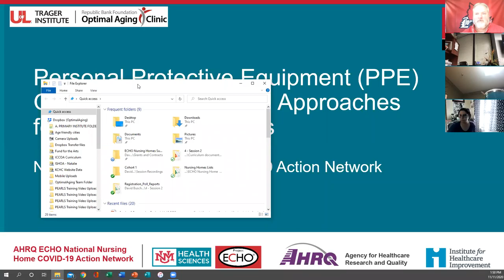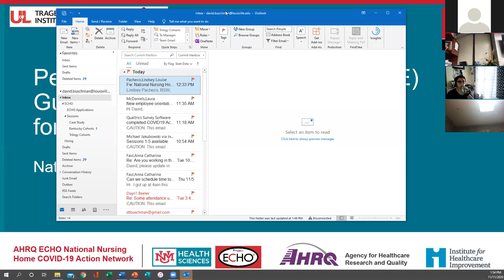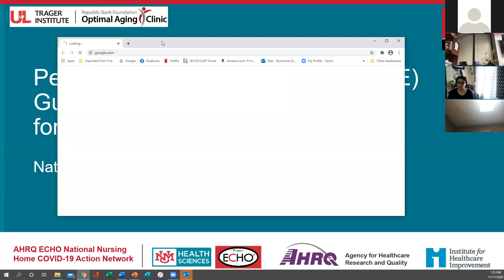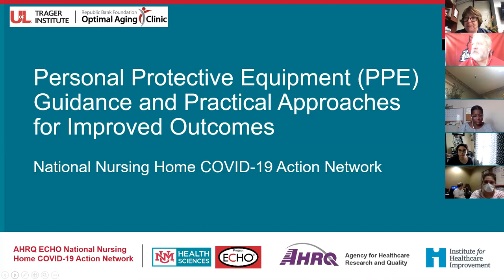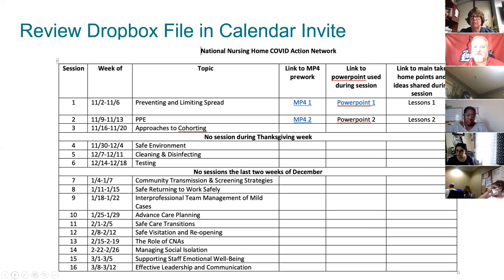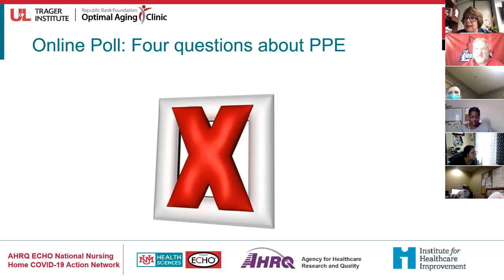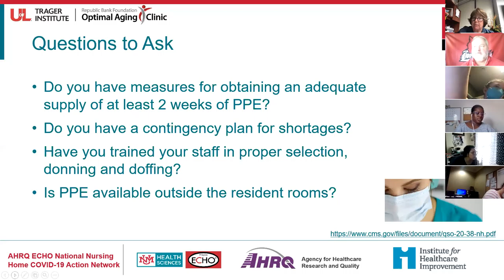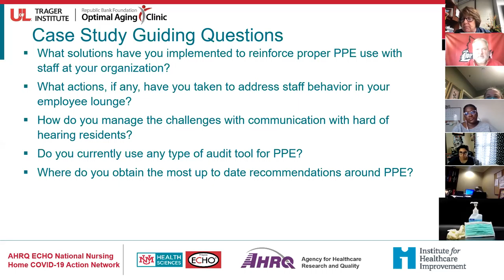Session 2 Cohort 5 Recording